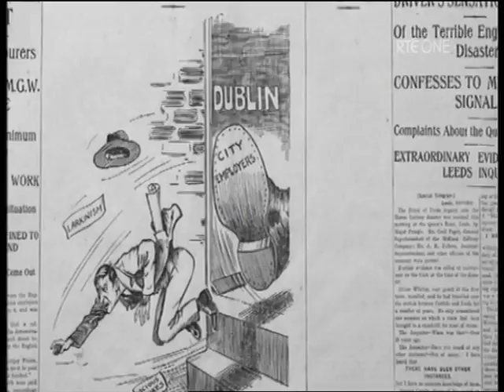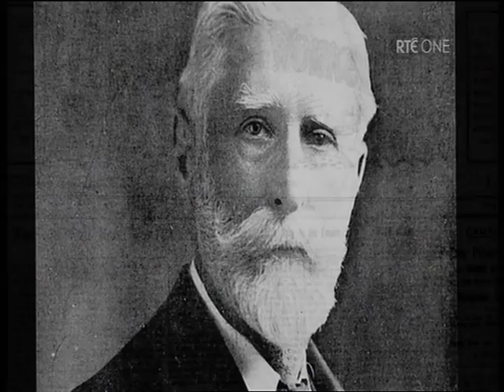William Martin Murphy and the 1913 Strike and Lockout Part1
The 1913 Strike and Lockout was a pivotal moment in Irish History. It saw a titanic battle between the forces of capitalism (William Martin Murphy) and Trade Unionism / Socialsim (Jim Larkin).

Can I thank the Leaving Cert Student who helped me upload this.